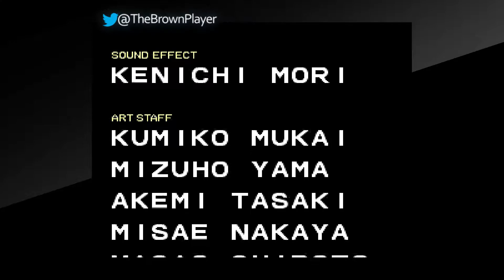Double Dragon [ARCADE] - Final Battle vs. Willy & finale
Double Dragon [ARCADE] - Final Battle vs. Willy & finale. Part of the Arcade Archives series on the PSN.